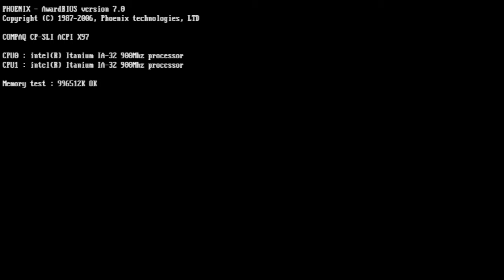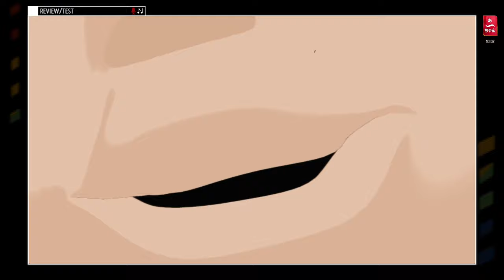Test Toy Commander (Dreamcast) Francais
Vous avez aimé Toy Story? Army men? Mr Mosqueeto ? alors ce jeu pourrait vous plaire.